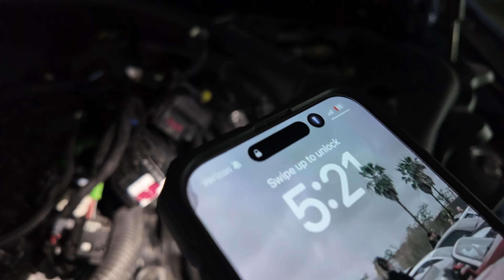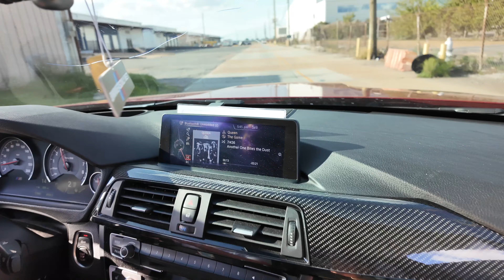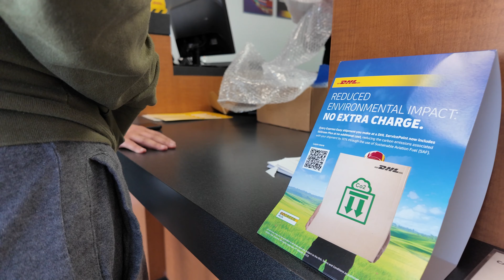HOW TO TAKE OUT THE ECU OUT OF YOUR G87 M2 (G8X)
LET ME KNOW WHAT YOU GUYS WANNA SEE NEXT.